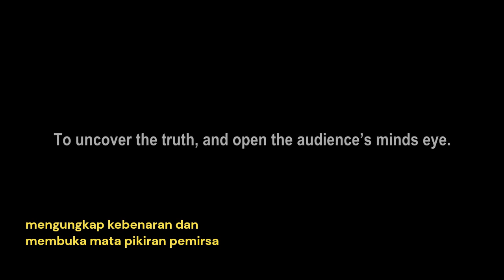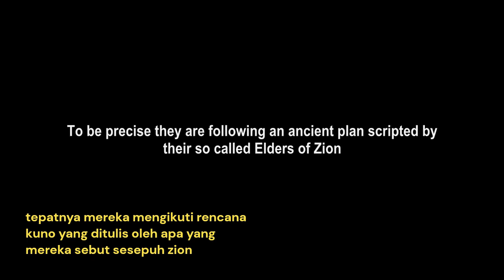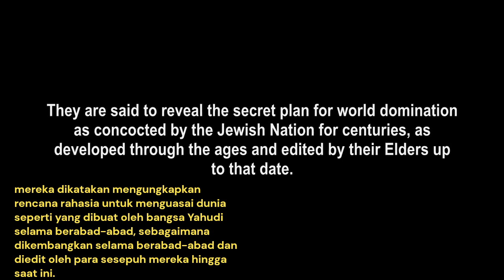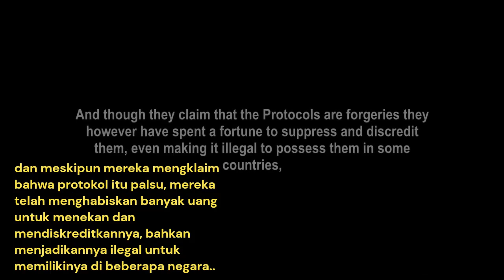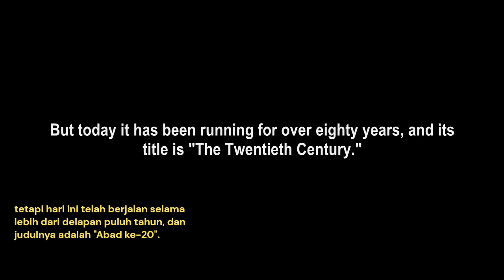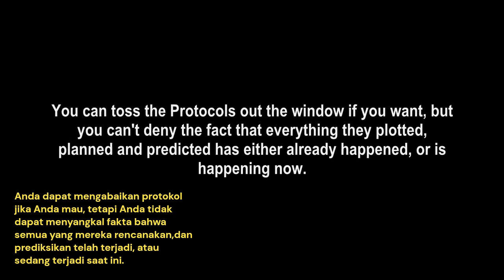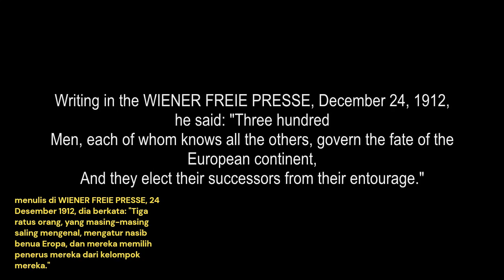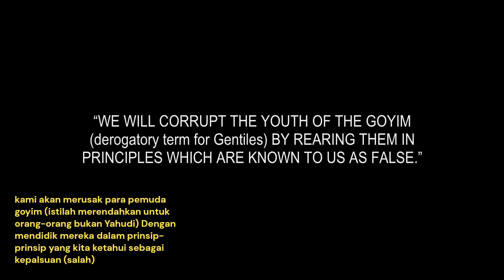Zionis Penguasa DUNIA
Video ini berisikan pembukaan dari protokol zion, protokol zion adalah rencana yang dibuat oleh para sesepuh zion yahudi, berdasarkan rencana beratus ratus tahun kedepan. Dan Protokol zion ini nyata adanya!!!. Dokumen ini disimpan di musium inggris. Dan segala kejadian yang kontroversial di dunia ini adalah campur tangan mereka yang selalu perpedoman pada Protokol zion. Seperti fenomena LGBT, pernikahan sejenis, peperangan, pendidikan yang salah kaprah, penggirinan opini, pengusaan media masa.